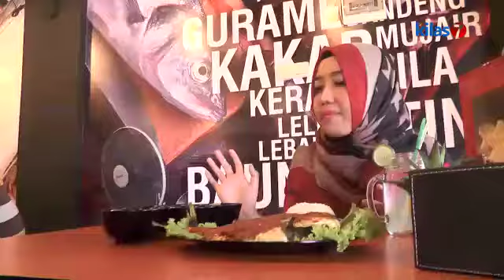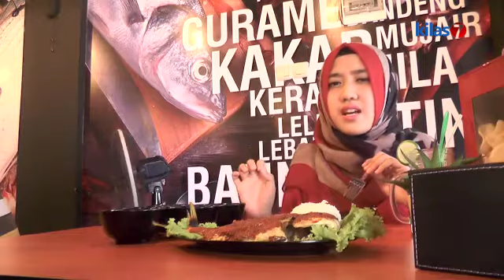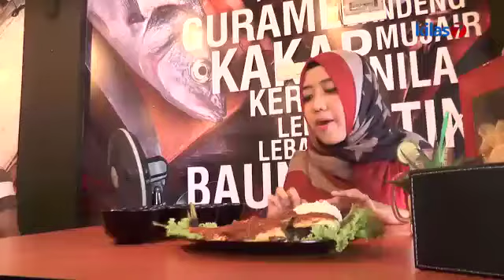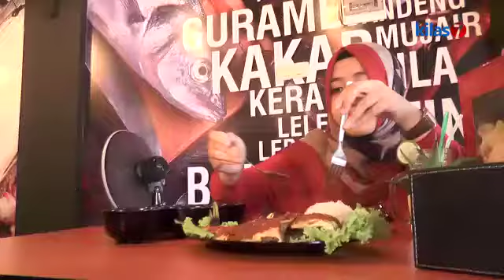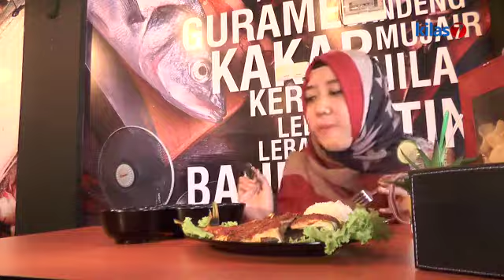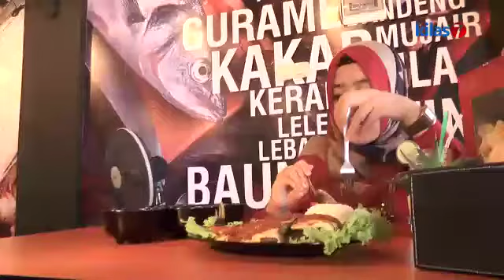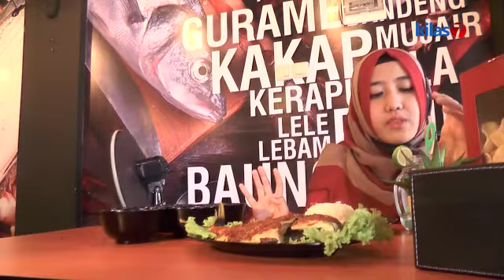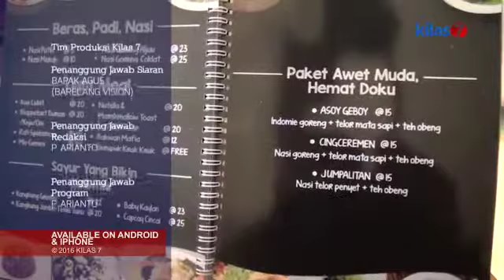Kilas Kuliner ~ FishTalk Part 1 Segment III